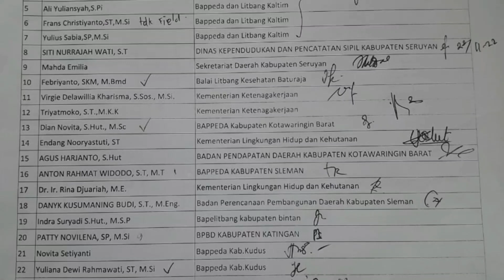2022/11/25 Happy ending alumni of basic competency training for planner of PN-PPPI members in Yogya.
Pelatihan Dasar Kompetensi Perencana Anggota PPPI:

Yogyakarta, 23-25 November 2022.
Materi:
1. Memahami dan menyusun MPH, SKP, Lampiran SKP, DUPAK, SPMK.
2. Memahami dan menyusun Laporan Kegiatan Perencanaan.
3. Penyegaran: Merapi Tour.
4. Wrapped-up, sampai 10 Desember 2022.